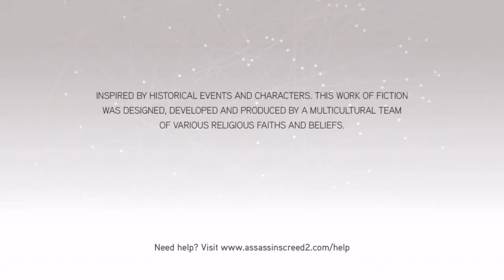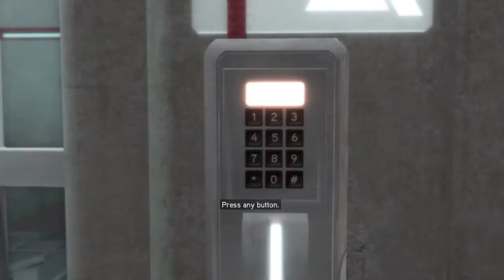Assassin's Creed The Ezio Collection AC2 part 1 | MY CHILDHOOD AND SRY IM LATE